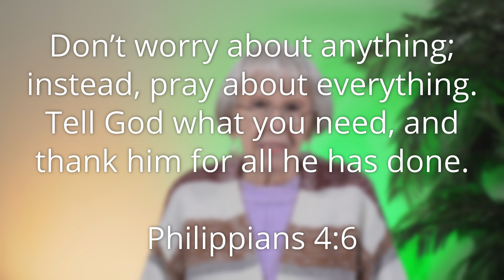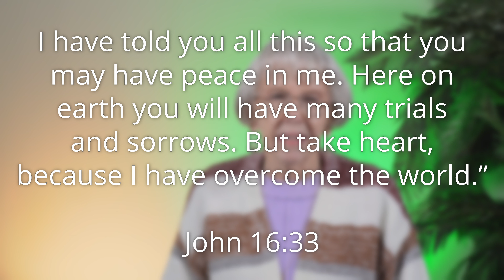Pray Big, Worry Small - 01/05/2024